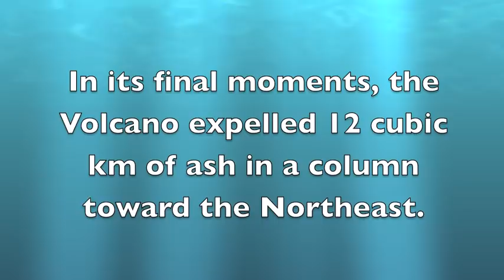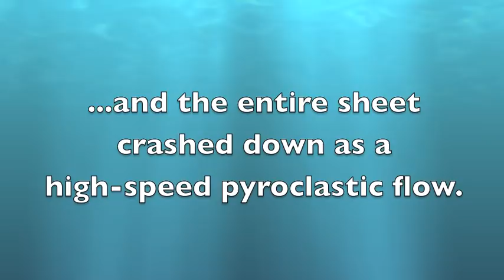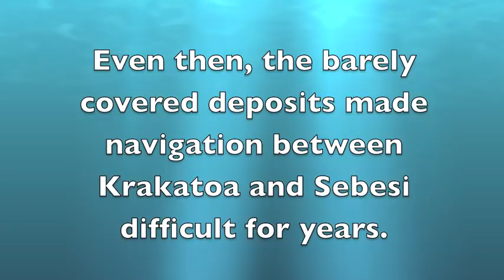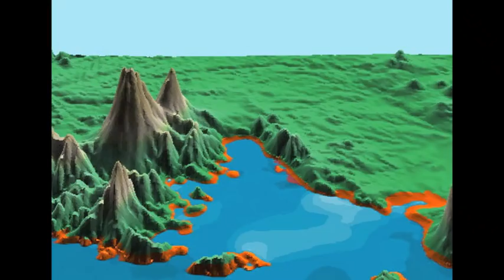Tsunami Krakatoa.mov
This movie shows a physics-based computer simulation of the 1883 Krakatoa eruption, lateral blast, pyroclastic flow and tsunami.